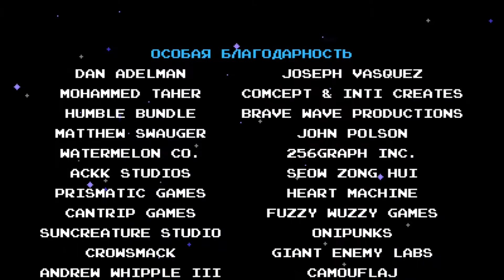Shovel Knight #13 FIN